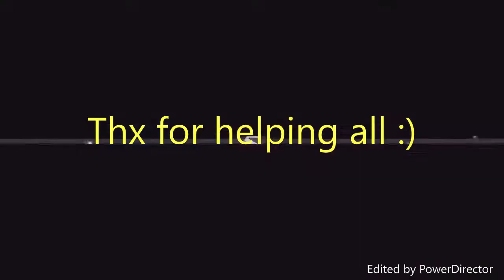SoD FUN WITH ARMORWINGS AT ARMORWING ISLAND WITH FRIENDS/CLAN MEMBERS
Thx for helping both of u and i hope u all enjoy the vid :)